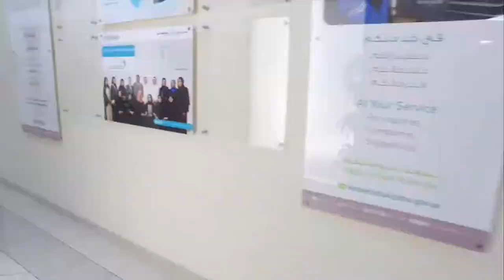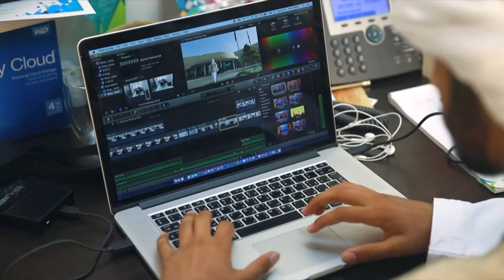صيفنا غير في عام الخير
Summer Training  برنامج التدريب الصيفي 2017